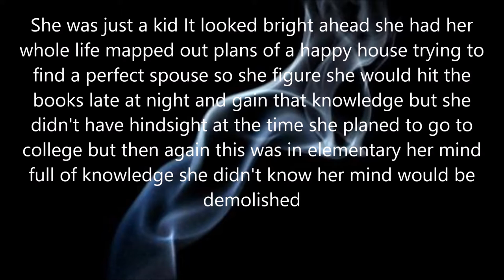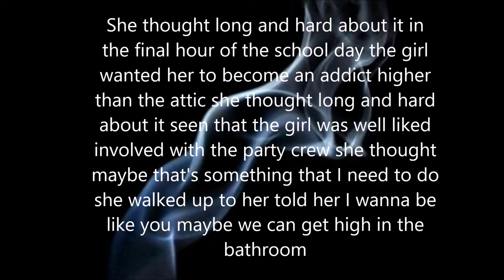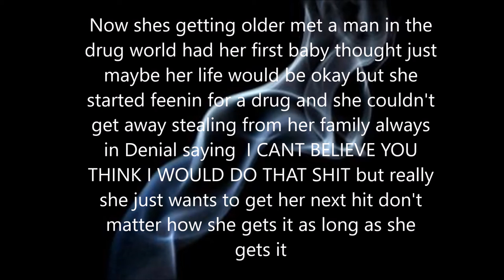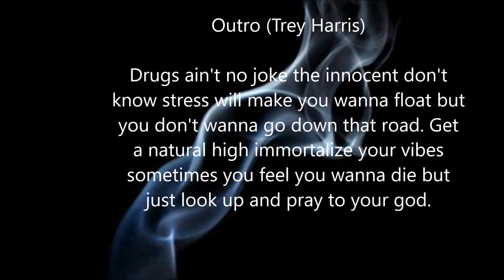Pillz Therealest feat - Trey Harris (DRUGS) w/lyrics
I want everyone to catch the message in this song share with someone that is going through a struggle with drugs or any addiction.

follow pillz

snapchat pillztherealest

special thanks to trey for the epic vocals.